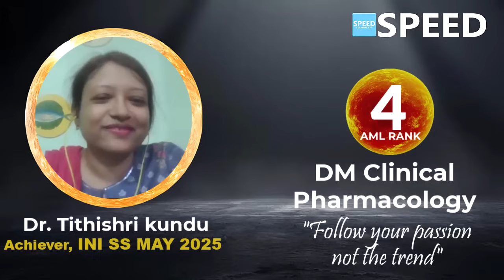INI SS May 2025, DM Clinical Pharmacology, 4th Rank AML, Dr. Tithishri kundu.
Clinical Pharmacology, 4th Rank AML, INISS May’ 2025, Dr Tithishri kundu.,

⚕️ Course Duration:
 3 Years | 2 Years | 1 Years | 6 Months | 3 Months | 2 Months

Special Features
• 24/7 access to all previous recordings of live sessions you missed.

1. NEET SS Medical Group
2. NEET SS Oncology Group
3. NEET SS CCM Group
4. NEET SS Paediatric Group
5. NEET SS Respiratory Medicine Group
6. NEET SS Anaesthesia Group
7. NEET SS Radiodiagnosis Group
8. NEET SS Microbiology Group
9. NEET SS Pathology Group
10. NEET SS Pharmacology Group

1. NEET SS Surgical Group
2. NEET SS OBG Group
3. NEET SS Orthopaedics Group
4. NEET SS ENT Group

1. INI SS DM Cardiology
2. INI SS DM Paediatrics
3. INI SS DM Critical Care Medicine
4. INI SS DM Gastroenterology
5. INI SS DM Nephrology
6. INI SS DM Endocrinology
7. INI SS DM Anaesthesiology
8. INI SS DM  Medical Oncology
9. INI SS DM Pulmonology
10. INI SS DM Neurology
11. INI SS DM Clinical Immunology and Rheumatology
12. INI SS DM Clinical Hematology
13. INI SS DM Pathology
14. INI SS DM Clinical Pharmacology
15. INI SS DM Infectious Diseases
16. INI SS DM Radiology

1. INI SS MCH Surgical Gastroenterology (SGE)
2. INI SS MCH Urology
3. INI SS MCH Surgical Oncology (Oncosurgery)
4. INI SS MCH Endocrine Surgery
5. INI SS MCH Plastic Surgery
6. INI SS MCH CTVS & Vascular Surgery
7. INI SS MCH Neurosurgery
8. INI SS MCH Pediatric Surgery
9. INI SS MCH Head and Neck Surgery
10. INI SS MCH Gynaecological Oncology